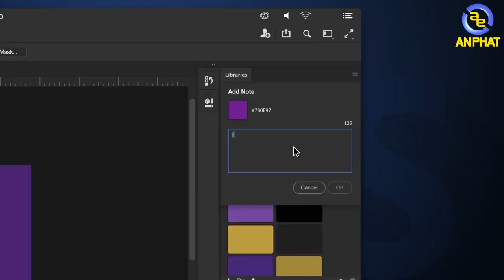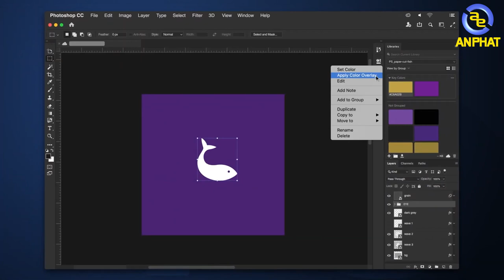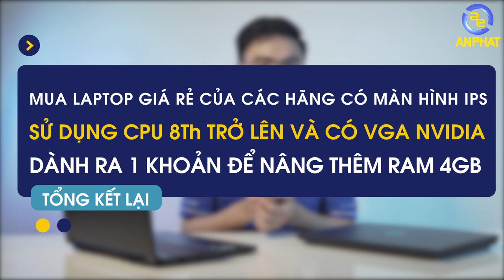Hướng dẫn chọn Laptop cho sinh viên Đồ Họa đúng nhu cầu | An Phat PC